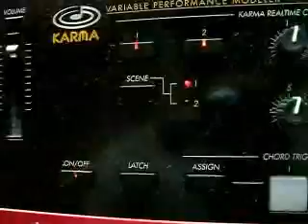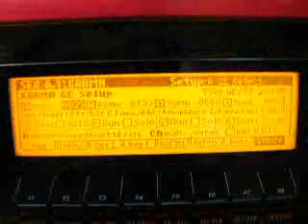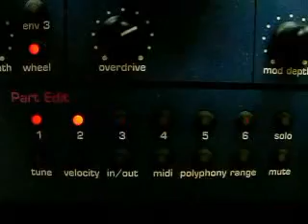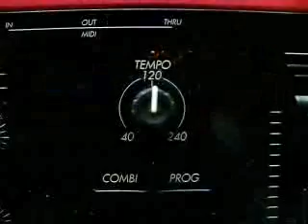solar wind (Korg Karma + Novation Nova)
More experiments with Korg Karma (EXB-MOSS) + Novation Nova. Everything (except sax solo) generated by Karma and Nova's apreggiator. Saxophone comes from EXB-MOSS, it's physical modelling patch (my favorite sax sound).